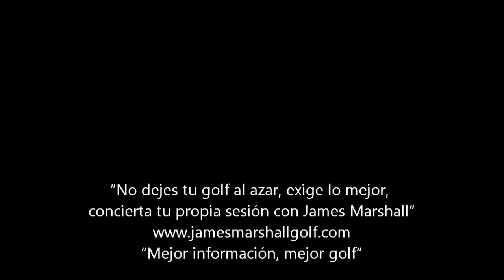Mezclando elementos en el bunker para poder sacar la bola con éxito siempre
La combinación de elementos tanto en el bunker como en el resto del swing es clave para el éxito del golpe. En este vídeo, explico como combinamos elementos de la colocación para poder ejecutar el golpe aprovechando el diseño del sand wedge.